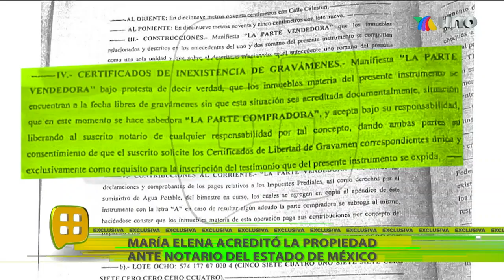¿Qué pasa con Sylvia de Rugama, Rubén Cerda y las propiedades de Sergio Sendel? | Ventaneando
Sylvia de Rugama platicó EN EXCLUSIVA con Ventaneando para decirnos todo lo que está sucediendo con Rubén Cerda y el actor Sergio Sendel.